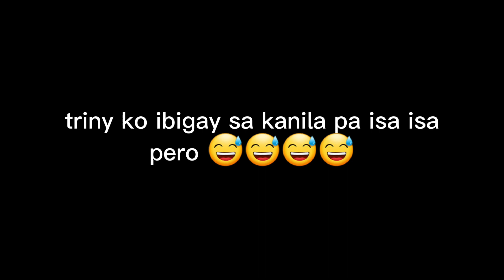Dogs Taste Their Prices From the Panagbenga Dog Show 2022